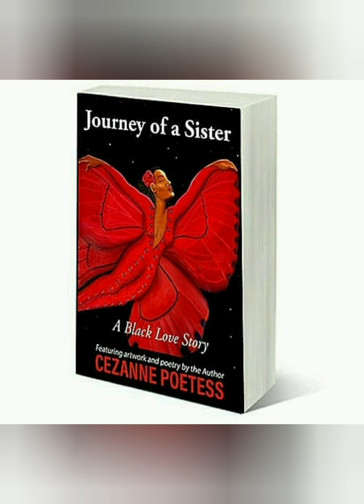Extract from Years Eight & Nine (Audiobook)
In Year Eight, Suzanne and Charles make their first million from their business. Charles surprises Suzanne after she dances for him, in trance!

Journey of a Sister is a beautiful Black Love story featuring artwork and poetry by the Author, Cezanne Poetess.  The audiobook is also narrated by the Author, start your journey of Self-discovery by downloading Year One FREE